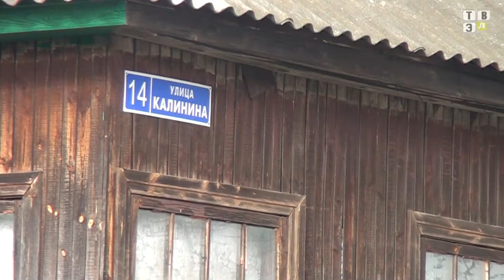ТВЭл - Мой Город (Выпуск №2)